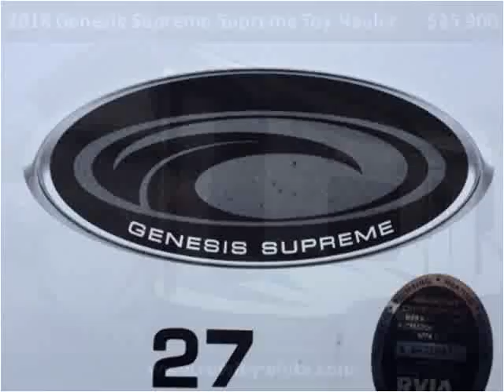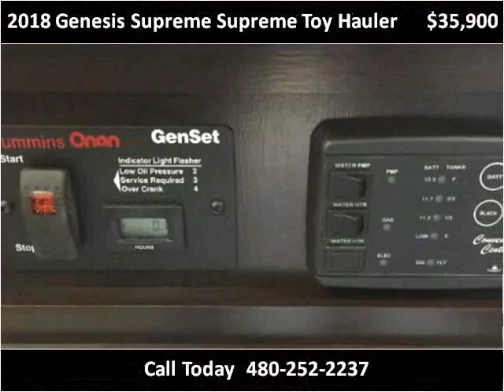2018 Genesis Supreme Supreme Toy Hauler New Cars Mesa AZ